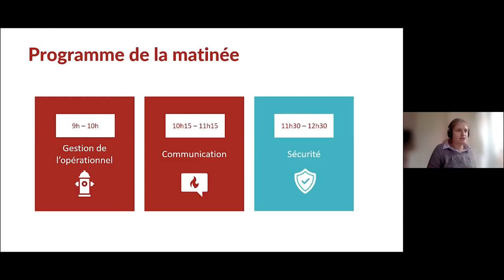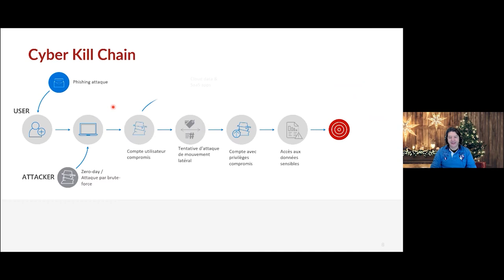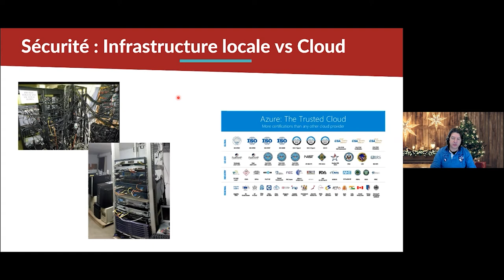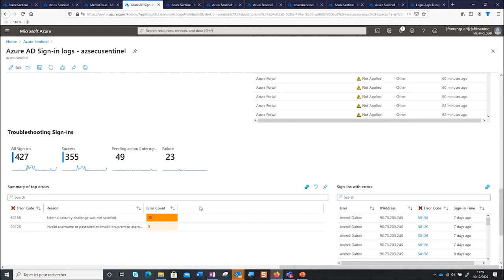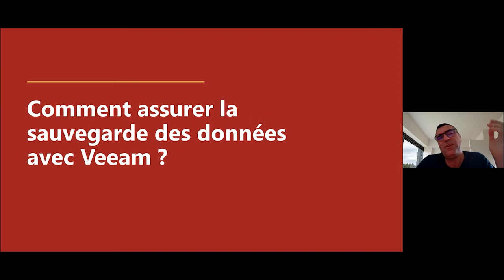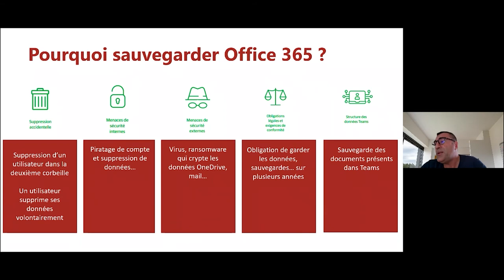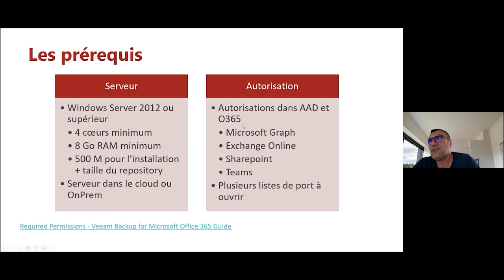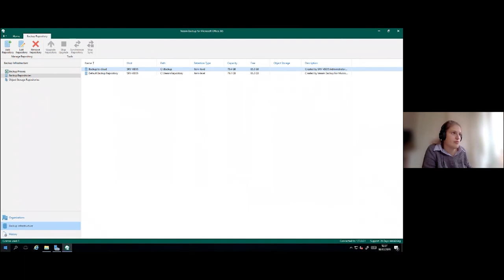La sécurité informatique des SDIS avec les solutions Microsoft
Replay de notre session "Sécurité" (troisième session de notre matinée spéciale SDIS) ayant pour agenda :
- Comment garder le contrôle des données et les sécuriser avec Microsoft 365 ?
- Comment gérer les événements de sécurité avec Azure Sentinel en tant que SIEM ?
- Comment assurer la sauvegarde des données avec Veeam Backup pour Office 365 ?

Découvrez comment répondre aux différents enjeux des services départementaux d’incendie et de secours (fidélisation, communication sécurisée en intervention, fédération des personnels notamment les sapeurs-pompiers...) dans notre livre blanc “Transformation numérique des SDIS : recruter, fidéliser et communiquer grâce aux NTIC”